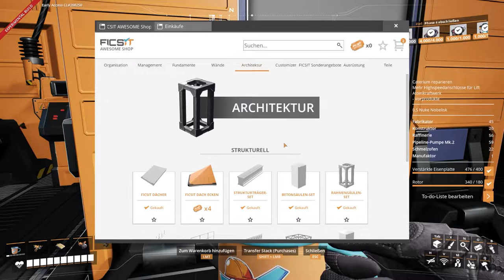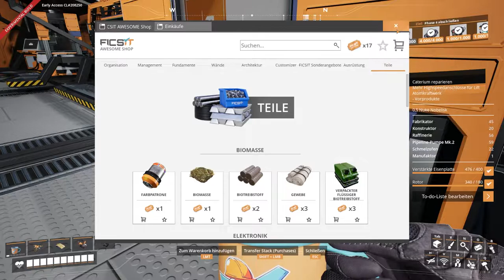Satisfactory Let's Play 326 - Deutsch - Update 7: Blueprints sind da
Hallo Pioniere,
Update 7 ist released und wir können Blueprints erstellen und nutzen.
Neue Dachelemente und Deckenhalterungen für Förderbänder sind auch dabei.
Ich bin auf die ersten Blueprints zum Download gespannt.

Game Status:
Early Access
Entwickler:
Coffee Stain Studios
Publisher: